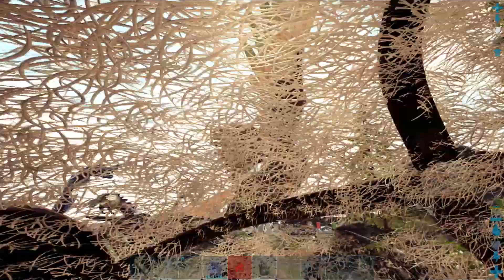ARK: Scorched Earth #15 [СОЛО] - Где найти толпы ОВИСОВ?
Одиночное выживание в ARK: Scorched Earth на официальном PVE сервере.

Кошельки Webmoney для желающих помочь развитию канала:
Рубли:
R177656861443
Доллары:
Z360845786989